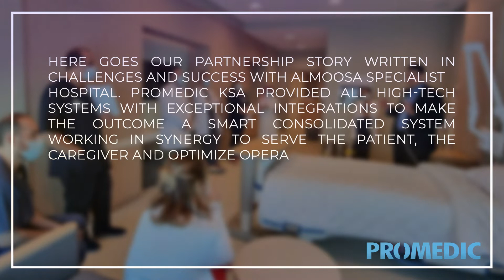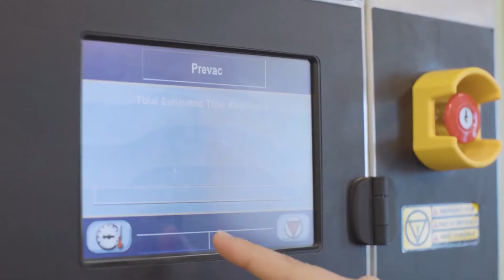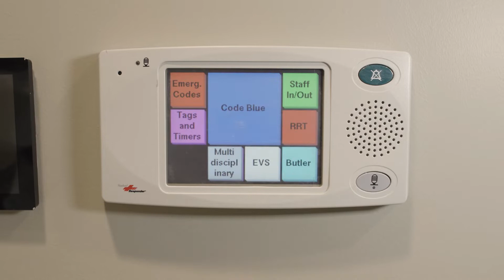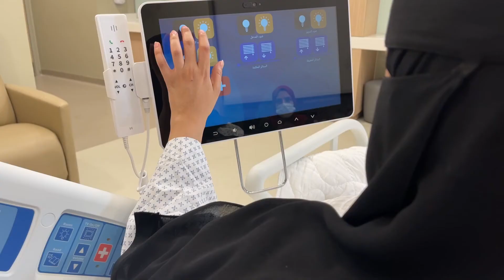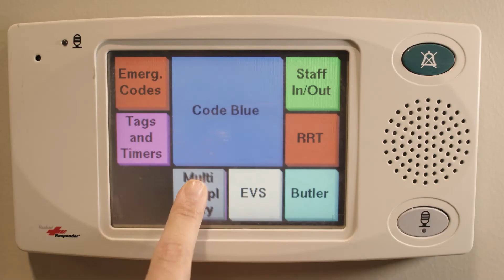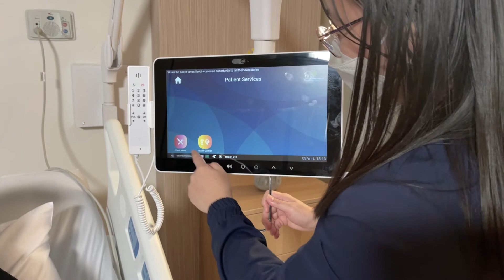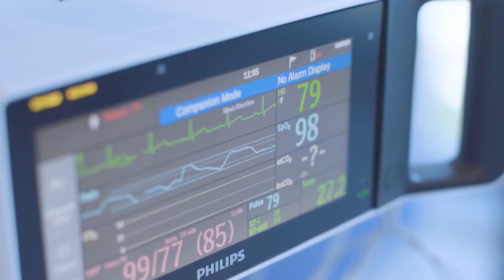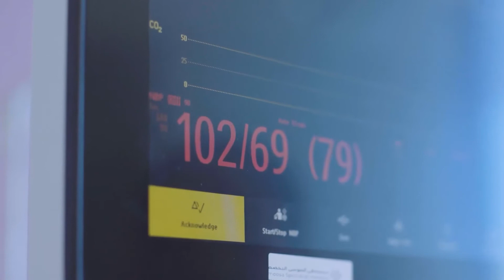PROMEDIC x Al Moosa Specialist Hospital Documentary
Through its ever-growing expertise, PROMEDIC Holding connects the arts of engineering innovation and healthcare together to provide its partners with a gateway of endless possibilities.

Here goes our partnership with Al Moosa Specialist Hospital , one of the most challenging and demanding projects executed by PROMEDIC KSA - courage in exploring new integrated systems -